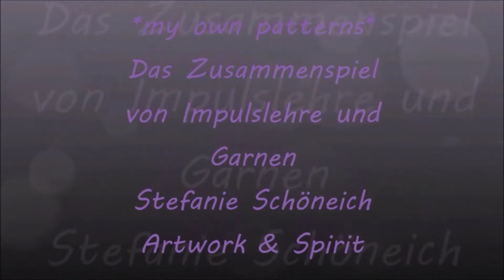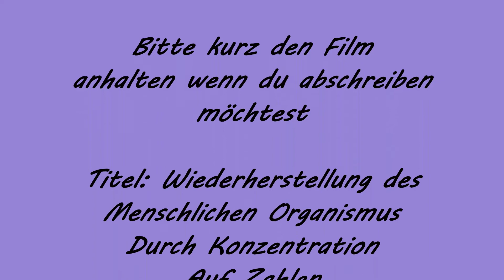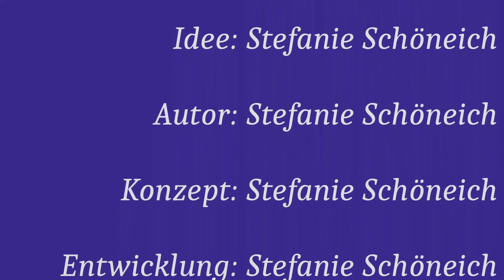*my own patterns* - good vibes for me - Was lernst du in meinen Kursen?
*my own patterns* Seelenschmeichler, Heilbegleiter -  gehäkelt oder gestrickt - personalisiert und absolut einzigartig - und somit immer anders

Lerne die komplizierte Anleitung, aktuell für *my own wing*, einem einzigartigen, gehäkelten Dreieckstuch, das bei jedem anders aussieht, zu berechnen.

Was bedeutet das? Du versetzt die Anleitung mit den persönlichen Daten des Trägers sowie individuellen Schutz- und Heilimpulsen. Die so personalisierten Anleitungen darfst du dann in die Welt bringen. Nebenbei erlernst du Stricken und Häkeln, etwas über die Numerologie, Garne und Nadeln.

Buchstaben und Zahlen sind Schwingungen, sind Frequenzen, sind Impulse, sind Energien. Namen, Daten, Planeten, Zahlen, Farben - oder auch Töne. Alles sendet Energien - und die machen wir uns zunutze. Die Idee ist, Kleidungsstücke mit den persönlichen Daten des Trägers und passenden Heil- und Schutzimpulsen auszustatten und sie dadurch zu individualisieren. Ich werde dir in meinen Kursen Schritt für Schritt eins meiner Projekte von A-nleitung bis Z-ahlung mit all ihren Besonderheiten erklären, damit du am Ende in der Lage bist, sie für deine Lieben, deine eigenen Kunden und auch für dich selbst zu berechnen und zu häkeln, auch wenn du vorher noch nicht häkeln oder stricken konntest.

Sei gespannt auf weiter Anleitungen, wie Babydecken, Schals/Loops, Filzhausschuhe u.v.m. Alles mit individualisiert und mit Schutz- undoder Heilimpulsen gefüttert.